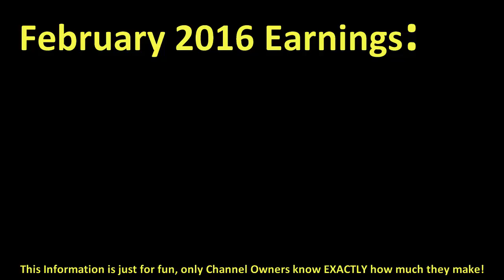How much KOREAN ENGLISHMAN made money on YouTube { In February 2016 }